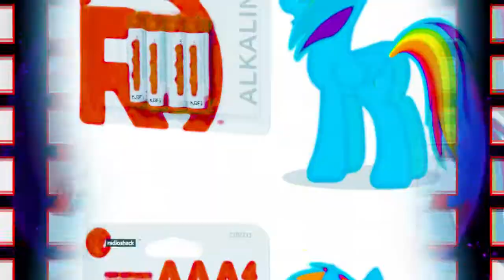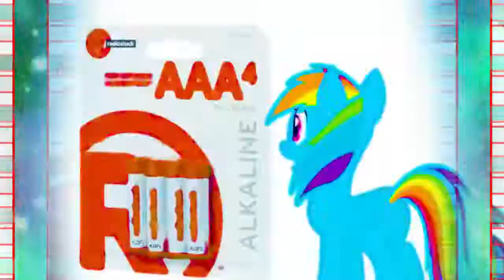(Veg Replace) YTPMV Tridashie AA AAA AAAA Flash